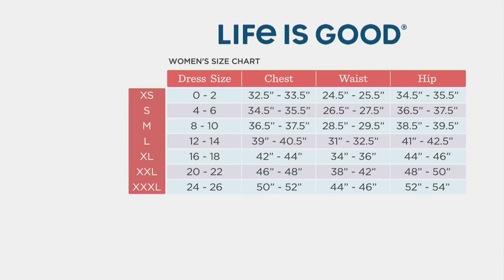Life is Good Pride Crusher Lite Tee on QVC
Life is Good Pride Crusher Lite Tee